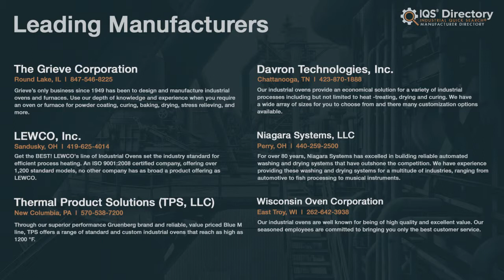Rotary Ovens Manufacturers, Suppliers, and Industry Information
Locate suppliers that design, engineer, and manufacture different kinds of rotary ovens.